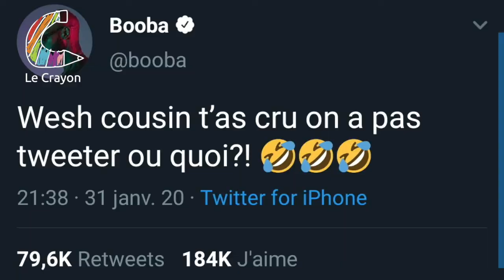GOODBYE BOOBA, GOODBYE ENGLAND : ACTU PRESSÉE #14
Le Crayon